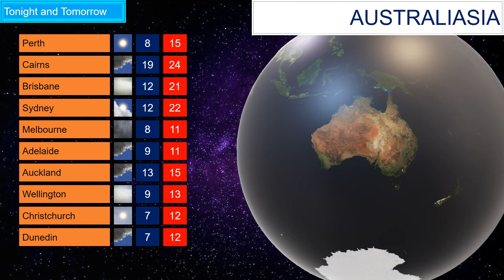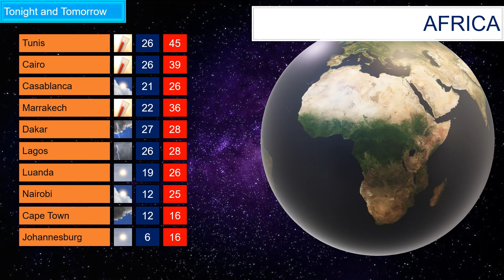Weather Forecast For Tonight and Tomorrow in Vietnam and Around The World - July 15, 2023